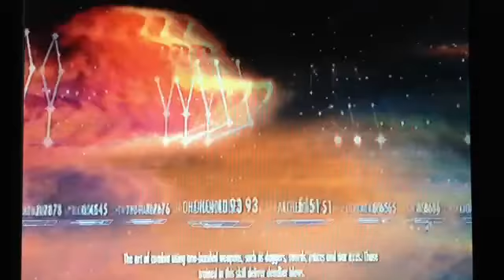My Skyrim character